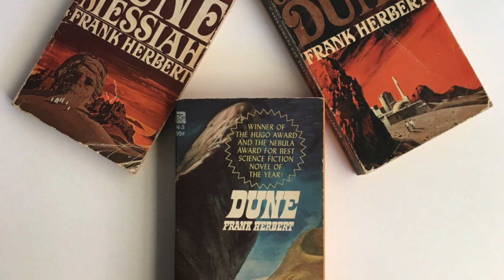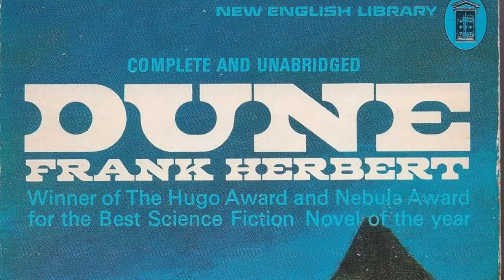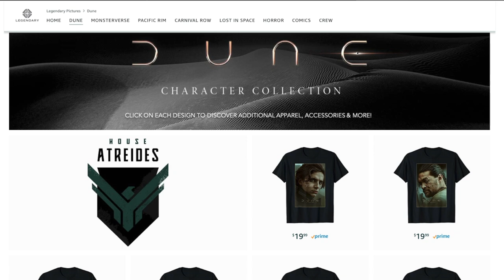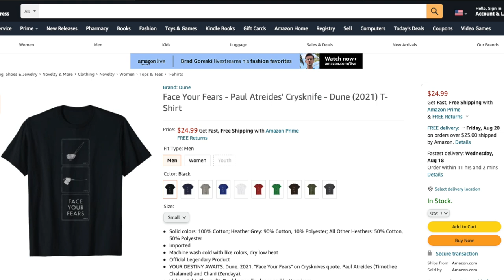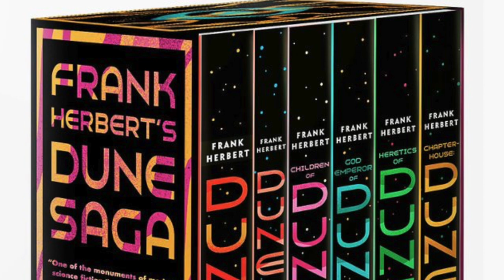DUNE TALK: Who are the Bene Gesserit? - Dune Lore Discussion with Dr. Kara Kennedy.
In this week's Dune Talk show we explore the Bene Gesserit Sisterhood, who exercise vast influence throughout the universe of Dune. For this in-depth lore discussion we're joined by Dr. Kara Kennedy, who has written her PhD about the mysterious order and how they're portrayed throughout Frank Herbert's Dune series. And, Dune movie news continues to flow!

Segments:
0:00:00 - Intro / Dune Scholar
0:08:17 - Dune Movie News
0:23:00 - The Landsraad: Q&A on the Bene Gesserit
1:04:11 - Outro

Dune movie news stories covered on this show:
1. Dune Poster Showcases the Movie’s Stellar Cast

2. David Dastmalchian Shares His Reaction to Watching Dune

3. New Wave of Official Dune Merchandise Listed On Legendary's Amazon Store

Discussion topics addressed by the Landsraad High Council:
1. What should new fans know about the Bene Gesserit and their role in the universe of Dune?

2. What are your thoughts on the characters of Lady Jessica and Reverend Mother Mohiam, based on what we've seen so far of them in the movie?

3. What are your thoughts on 'Dune: The Sisterhood' TV series and how would you like to see the order portrayed there?

4. How would you address critiques that claim that Dune doesn't positively portray its women characters?

5. What are some surprising influences behind Frank Herbert's creation of Dune and the Sisterhood?

6. What are the Bene Gesserit's objectives with creating the Kwisatz Haderach?

Thanks to our special guest Kara Kennedy for an insightful discussion. Follow her on Twitter for more scholarly analyses of the Dune saga.

Do you have a question or suggestion for a future episode of Dune Talk?

Special thanks goes out to Ashton GIeckman for music and Sheldon Lee for voice overs.